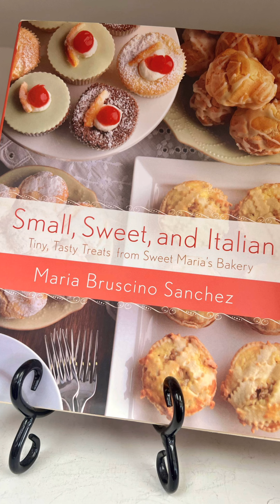We just wanna eat! 8 Connecticut spots we ♥️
8 CT restaurants we frequent...

for more info!